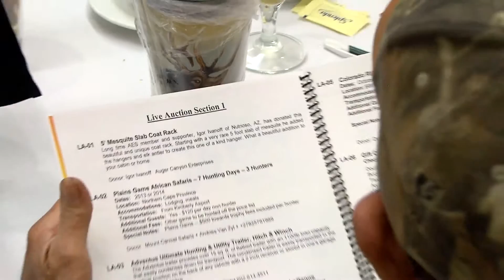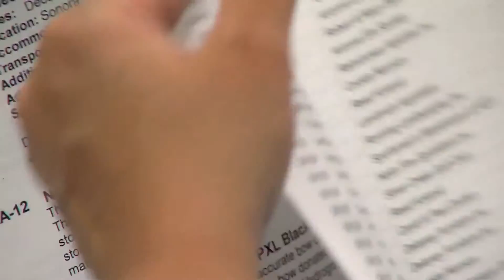Raising Big Money for Arizona Elk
The Arizona Elk Society's 2013 fundraising banquet at the Mesa Convention Center featured many raffles and auctions to raise money for habitat improvement projects that benefit Elk and other Arizona wildlife.